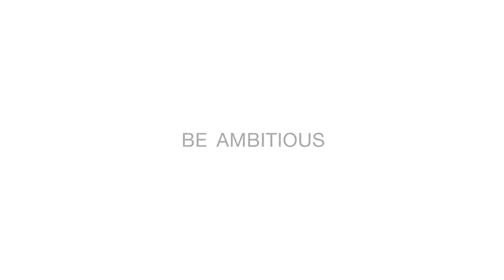Uovo: Be Ambitious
At Italdesign, ambition is our guiding star. Every line we draw, every model we craft, and every innovation we introduce carries the weight of our dreams and the height of our aspirations. Join us as we push the boundaries of design, transforming bold visions into breathtaking realities. Because here, the only limit is the sky.​